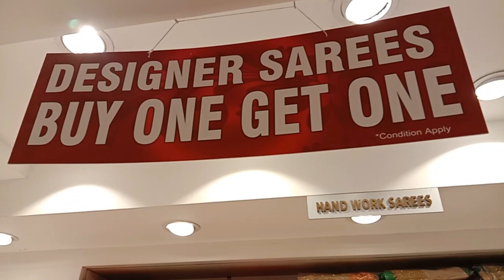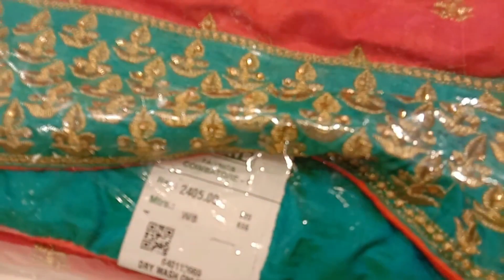Pothys Latest Hand Work Designer Sarees/Buy One Get One Offer/Latest Sana Silk, Chiffon Fancy Sarees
Vanakkam,
Hi everyone,

In Today's Video I am going to share, Pothys Latest Fancy Hand Work Designer Sarees,
Buy one get one offer sarees, sana silks and chiffon designer saree collecion.

Addres:
POTHYS
1008, Cross Cut Road,
Gandhipuram,
Coimbatore.641012